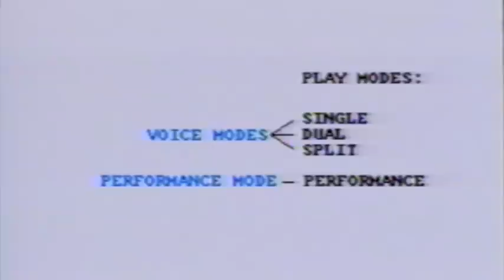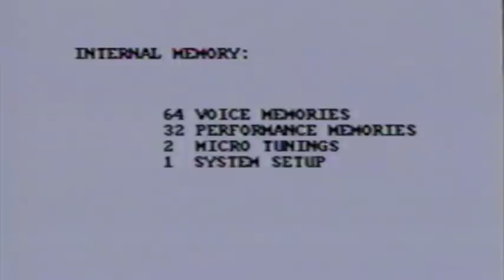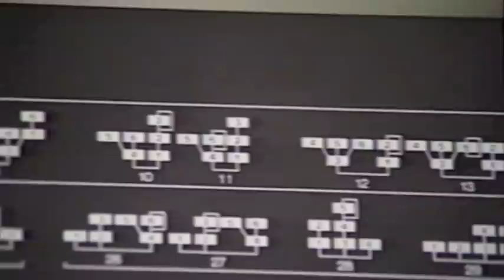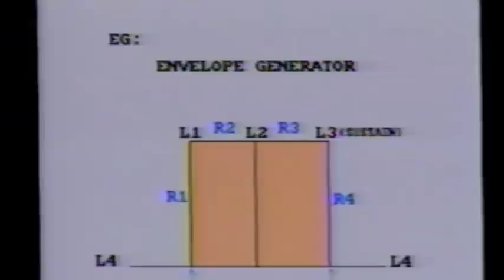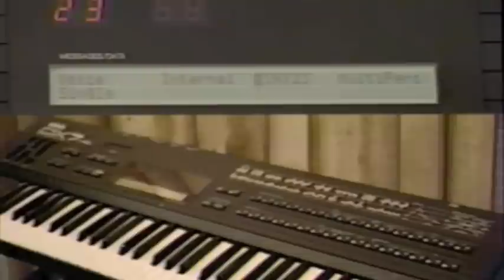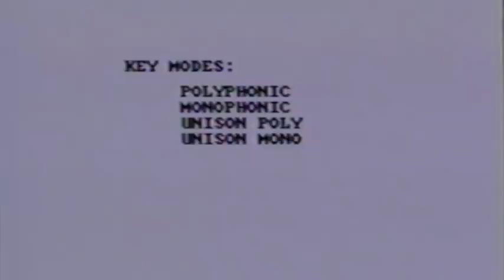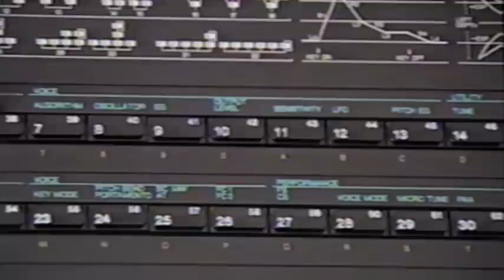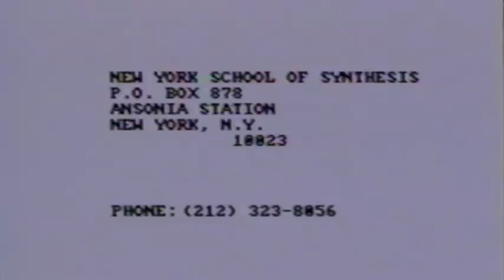The Yamaha DX7 II FD D Video Manual by The N Y School of Synthesis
Update: Table of contents with timestamped links pinned in the comments below.

Note: The video quality isn't the best but you should be able to follow along on your DX7.

Get a New York School of Synthesis T-shirt!

How to program a Yamaha DX7 with an extensive overview of FM synthesis by Dean Friedman back in the day.  When he's not twiddling LFO knobs and envelope sliders, Dean's an indie recording artist with a slew of international chart hits and critically acclaimed albums to his credit.  You can see what he's currently up to on his and his YouTube channel

Be sure to see the New York School of Synthesis Intro to Synthesis